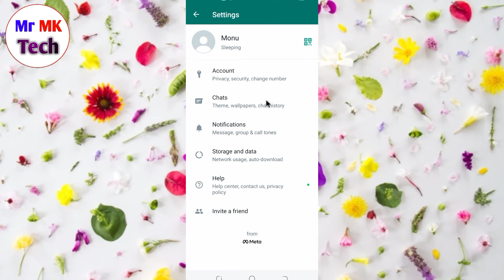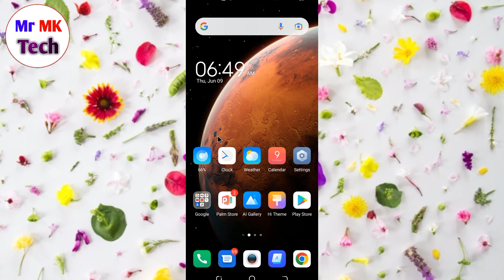Whatsapp ke notification kaise band kare | whatsapp ke Chet message kese band kare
Hello friends Mera name Monu Shakya hai ajj ke es video me mene bataya hai ki whatsapp ke Chet message kaise band karte hai to aap logo ko pura Video dekhana hai